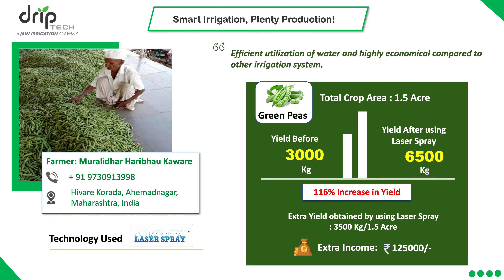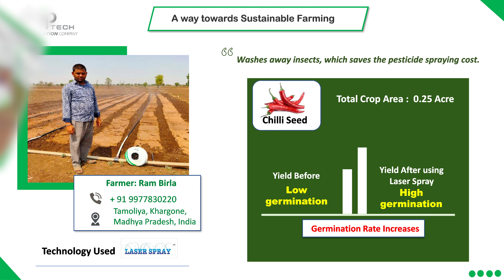Farmer’s Experience of using Laser Spray (Rain Pipe / Rain Hose) Part II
🌧️ Transform your crop irrigation with the revolutionary 'Laser Spray' – a cutting-edge solution for efficient and cost-effective Irrigation! In this video, we showcase a drip irrigation system that's a game-changer for various crops, serving as a unique substitute for traditional Micro Sprinklers.

🌱 Key Features:

Wets Your Field Like Natural Rain: Experience the benefits of a watering system that mimics the gentle, even distribution of natural rainfall, promoting optimal crop growth.

Highly Economical: Say goodbye to the high costs associated with traditional drip irrigation! Laser Spray offers a more affordable alternative without compromising on efficiency.

Ultra-Low Pressure Operation: Watch as this system works seamlessly on ultra-low pressure, resulting in significant savings in electricity or diesel consumption. It's an eco-friendly choice that doesn't compromise performance.

Rare Chance of Clogging: Enjoy a maintenance-free irrigation experience with Laser Spray. The system boasts a rare chance of clogging, ensuring smooth operation and reducing the need for constant upkeep.

🚜 Upgrade your farming practices and join the future of irrigation! Discover the benefits of Laser Spray in this informative video. 🌾💦